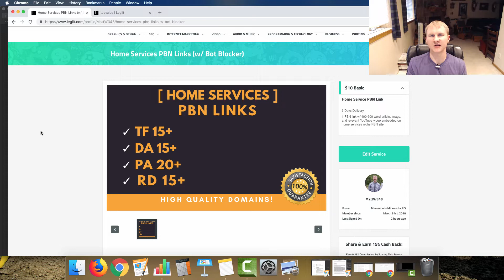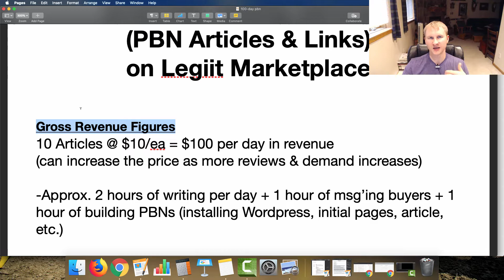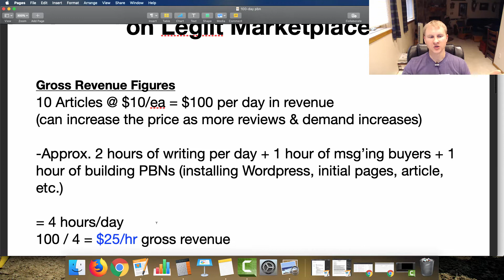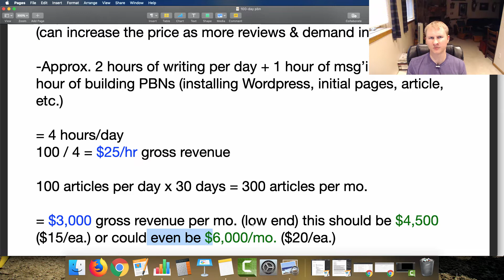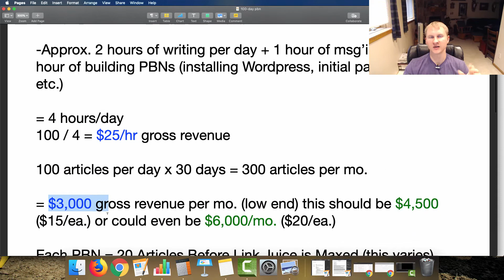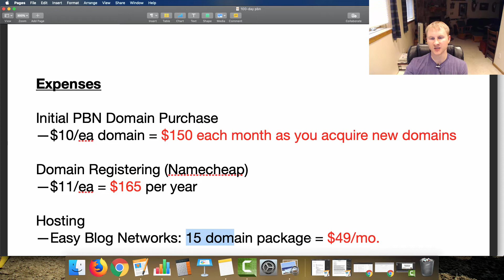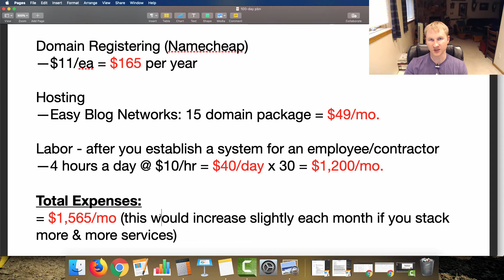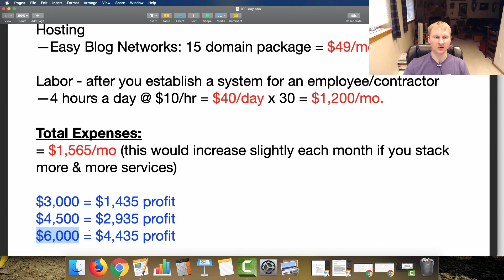How To Make $3k-$6k Per Month Writing Articles From Home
Process of how to make $3,000 to $6,000 per month or more with selling freelance digital marketing services

✅ Potentially Work 1-to-1 With Matt [Build a Profitable 6-Figure Niche-Focused Digital Marketing Agency] ➤